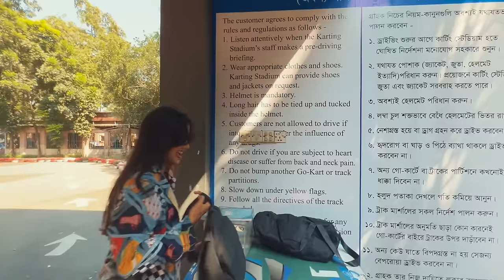Don't go to Fantasy Kingdom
Fantasy Kingdom

Camera/Editing
Iphone13 pro /Gopro8/Final Cut Pro X